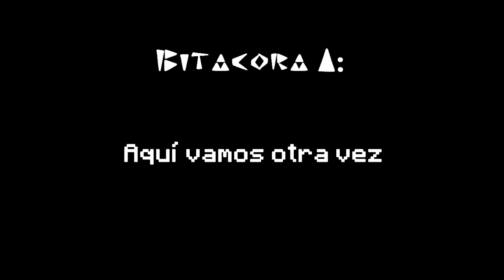JUGADOR DE MHP3RD PRUEBA MHGU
Debería haber una descripción aquí pero no se me ocurrió nada, like y sub nomás owo-b